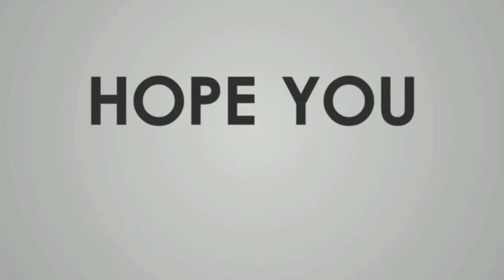MAINTENANCE VS CONDUCTOR BAKETBALL/2K/NOVA BOYS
MORE PRAY
MORE SMILE
GOD BE THE GLORY
AMPING MO TANAN
GODBLESS ALL